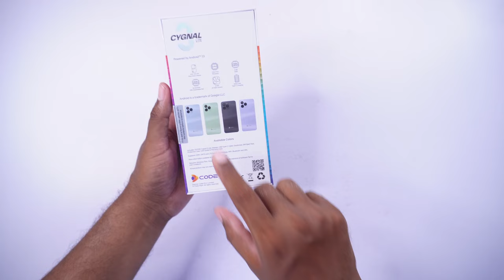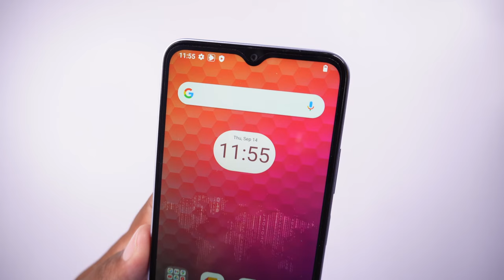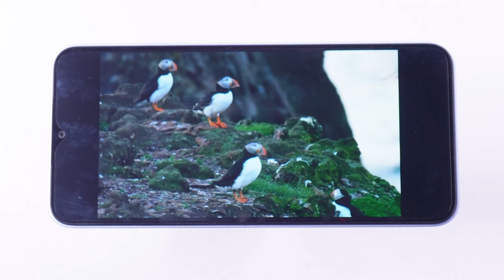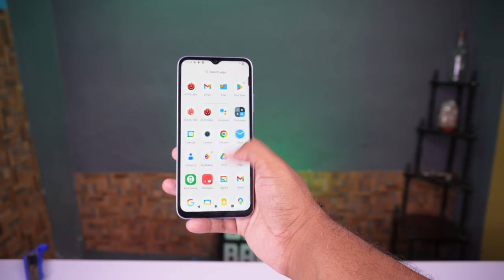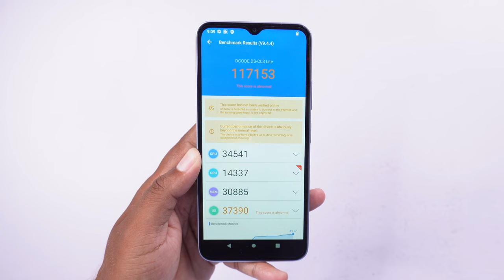Dcode Cygnal 3 Lite Unboxing & Quick Review | Price In Pakistan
Dcode Cygnal 3 Lite Unboxing & Quick Review | Price In Pakistan. Dcode Cygnal 3 Lite Full Phone Specifications And Camera Samples.